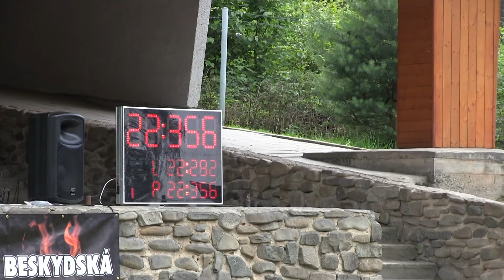Vyšní Lhoty 35+ Vyšní Lhoty 25 6 2022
2. kolo BLHPS a 27. ročník Poháru hory Prašivé Vyšní Lhoty /okr.FM/ 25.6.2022